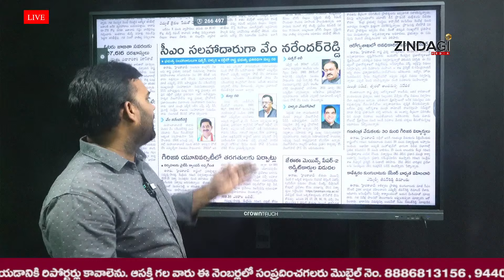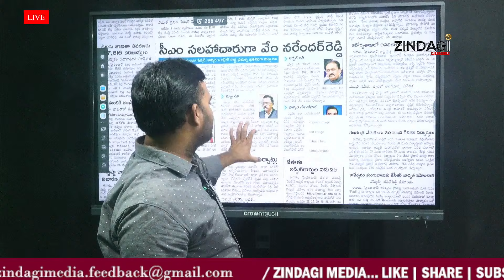నరేందర్ రెడ్డికి గుడ్ న్యూస్ చెప్పిన సీఎం రేవంత్ || Vem Narender Reddy Key In Congress Govt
Watch Vem Narender Reddy Key In Congress Govt  By Zindagi Media.